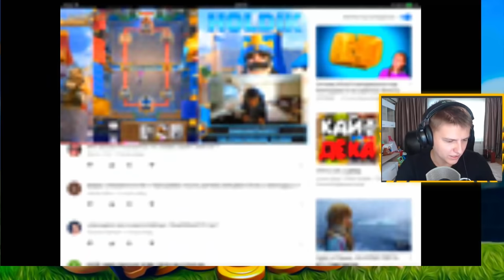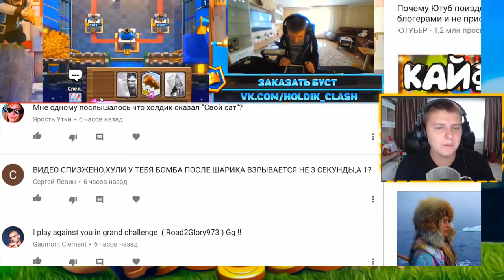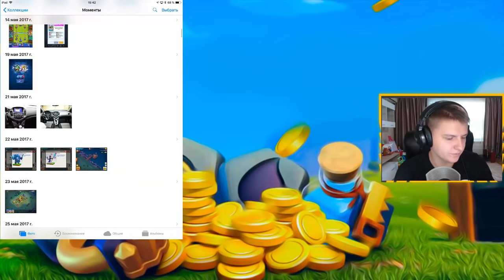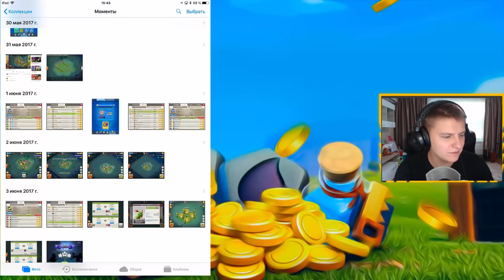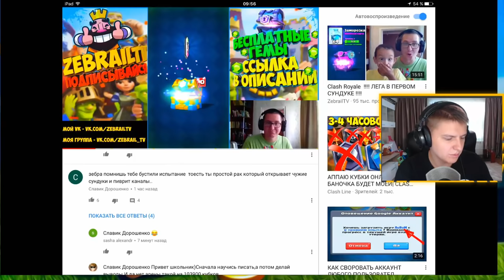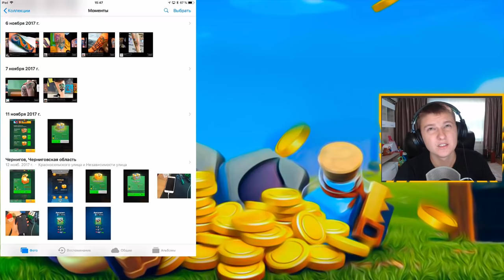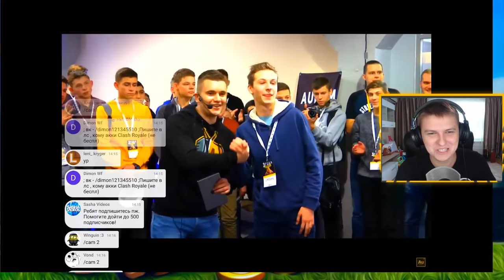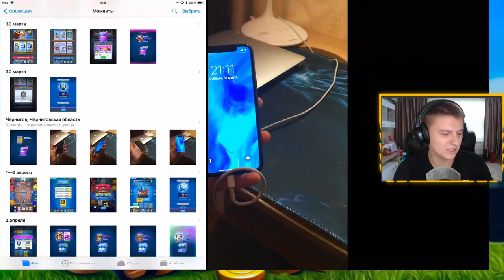ХОЛДИК СПАЛИЛ СВОИ СКРИНЫ И СВОЙ ДОХОД НА YOUTUBE | Clash Royale